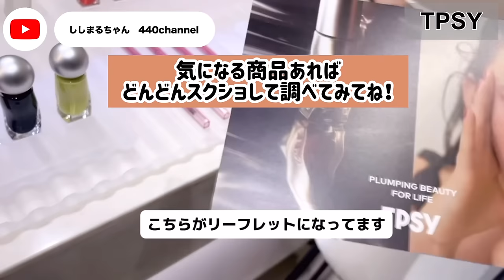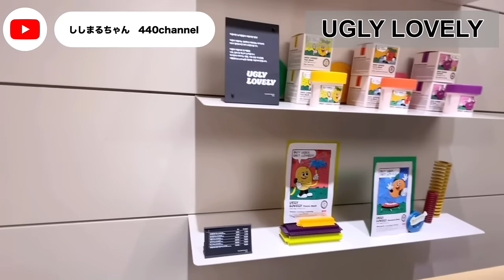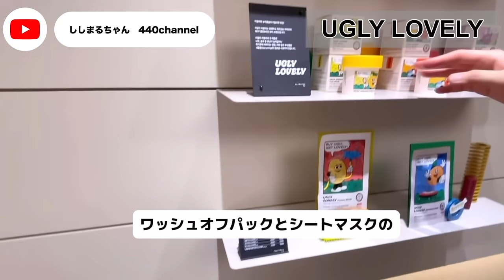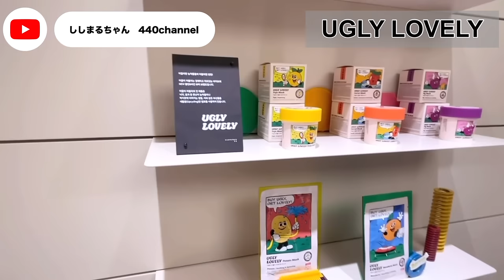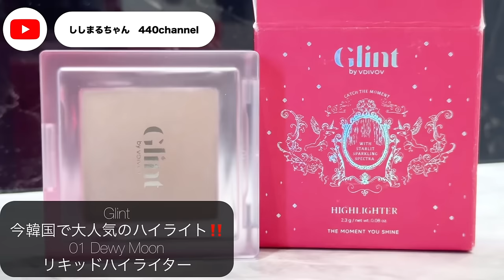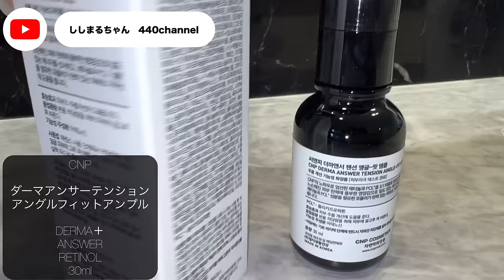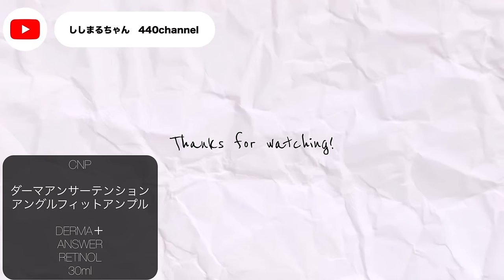【韓国旅行vlog】現地🇰🇷韓国人のピッカピカ艶肌はどのように作られている？新作コスメも見てきた🩷コスメおすすめ/アンチエイジングラグラインの基礎化粧品はじめて見た。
おはこんばんちは〜🖤ししまるです🫶

今まで使っていたコスメに追加して
新たなブランドも知れてとても有意義な時間になった♡

今回はとても美容に役立つ情報なので
友の会のみんな是非参考になればいいな‼️

LG生活健康さまとっても楽しい時間を

00:00 OP

【提供】
VDL
CNP
Glint
レチノール

It’s Shishimaru ! I’m sharing about my Traveling in this video,

안녕하세요!
SHISHIMARU 입니다 :)
즐거운 시간을 보낼 수 있으면 좋겠어요ㅎㅎ
 시작됩니다 고고🫶🩷.
Shishimaru chan 이라고 편하게 불러 주세요 ,이제 우리 온라인친구에요🩷

🌏Google様